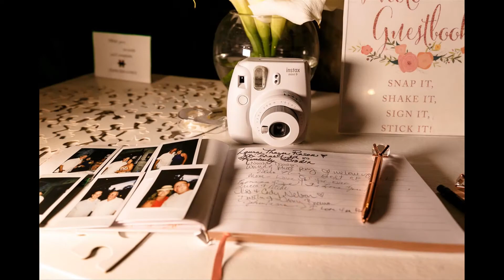Secrets Akumal Kayla & Lizzette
Than you so much for watching this video. We would love to tell the story that will live in your memories long after you day is over. the kind of story that tells exactly who you are together. The kind of story that make you smile!